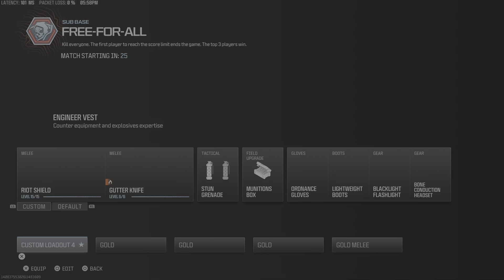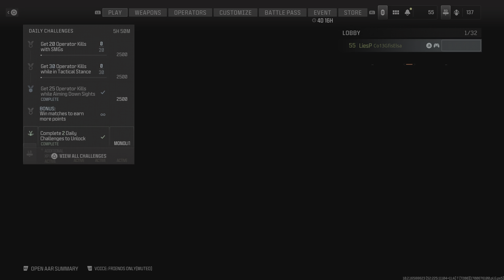Call of Duty_20231126180930